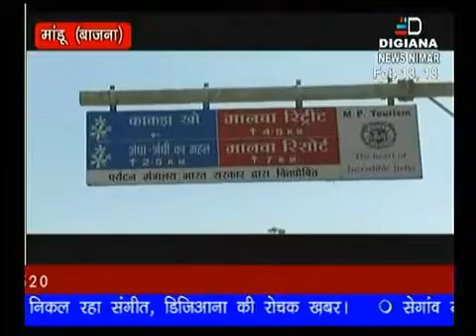मांडू के पत्थर से निकल रहा संगीत,क्या है रहस्य।दिखिये डिजियाना न्यूज़ एक्सक्लुसिव रिपोर्ट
Video from AMIT JAIN